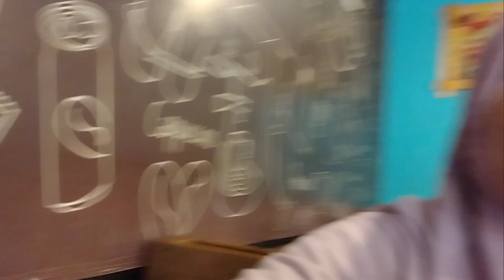MUKBANG NASI UDUK BERSAMA BESTEH